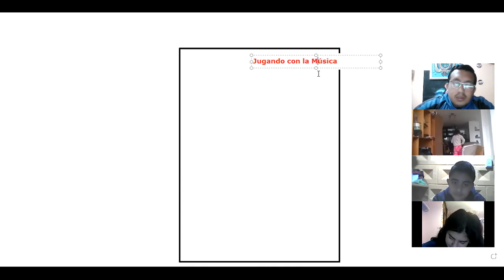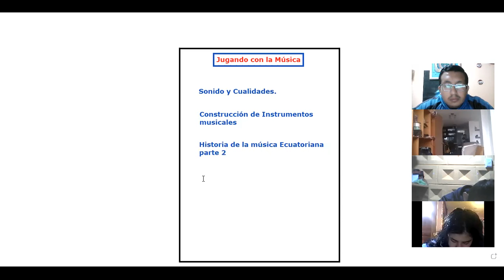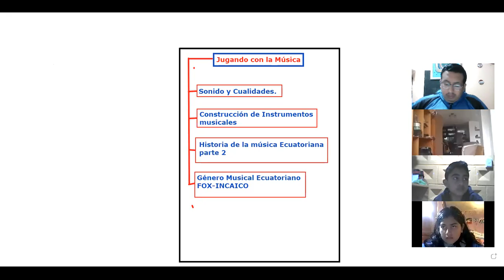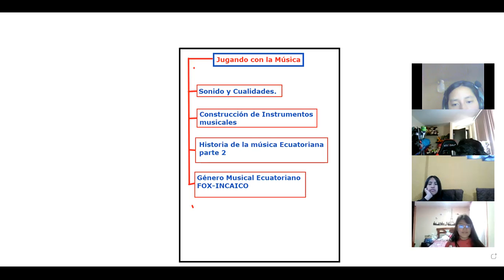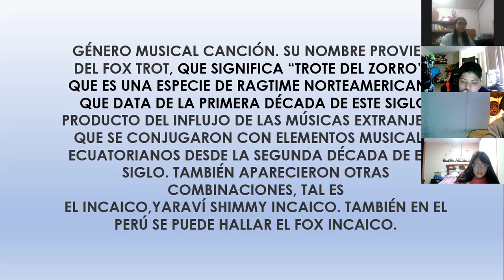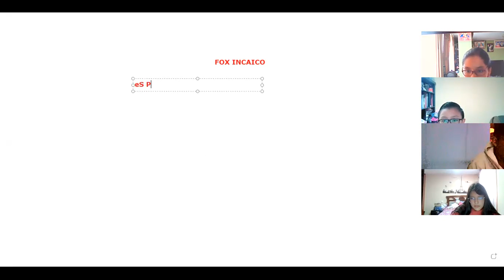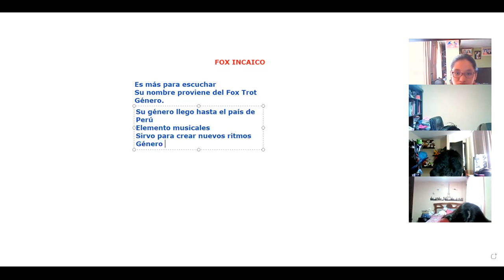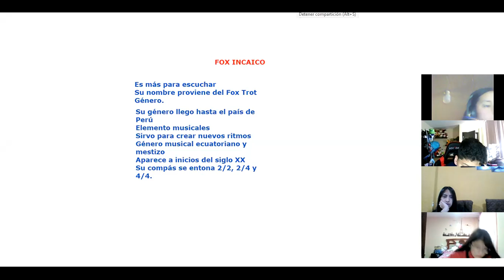8EGB B MUSICA JUAN 05NOV2021